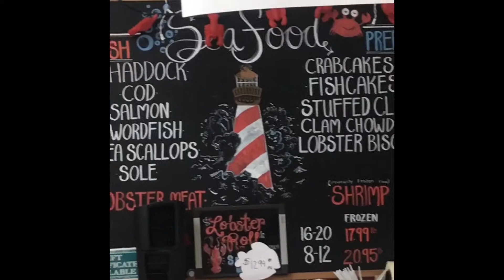WiEview Silent Movie Prevites Market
Chicken parm and italian special with guest Mike Deady